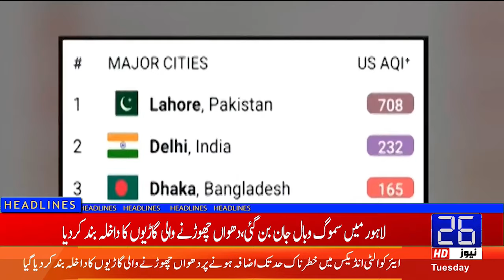Prime Minister Shehbaz Sharif Will Leave for Saudi Arabia Today on a 2-day Visit | 26 News HD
26 NEWS brings you 24/7 Live Streaming, Headlines, Bulletins, Talk Shows, Infotainment, and much more.

26 News is a Pakistani News Channel Where You Watch Live 24/7 Pakistan's Exclusive Coverage, Headline, Bulletin, Breaking News, Latest News, Top Stories, Top News, Current Affairs,  Pakistan News & International News